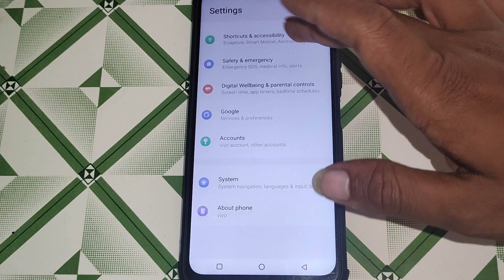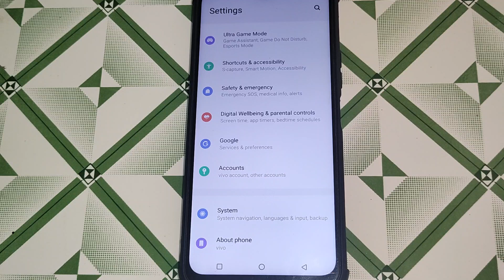iqoo 9 5g me adaptive brightness on off kaise kare, iqoo 9 5g brightness setting